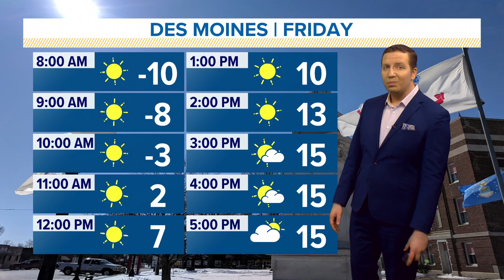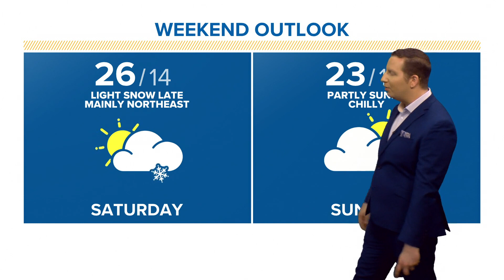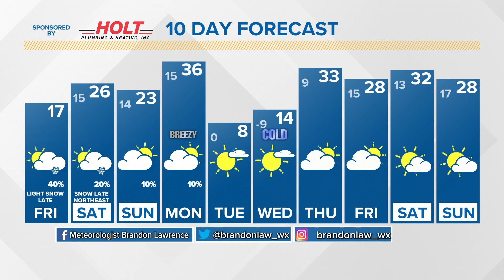Morning Weather Update: Jan. 21, 2022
Snow showers are going to pass through tonight and tomorrow night, especially in northeast Iowa.